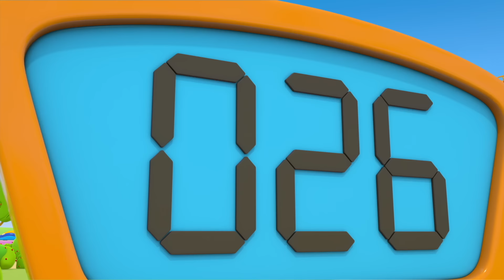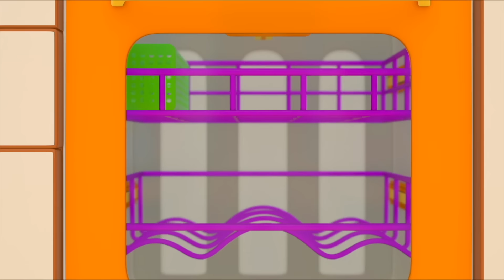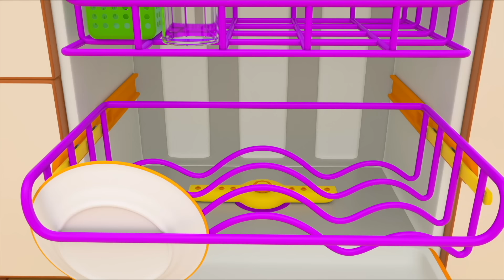Leo el Camión - Hockey de Aire - Capitulo NUEVO - Carritos para niños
Los robots quieren jugar, pero solo hay una máquina Whac-A-Mole. Leo y Lea están descargando las piezas para una nueva atracción. Los robots están muy contentos. ¿Qué nueva atracción será? Veamos. Cuatro patas. Una mesa con porterías. Ah, es hockey de aire.

¡Disfruta el nuevo disco de Canta con Leo el Pequeño Camión en Spotify! spoti.fi/3URW7QY

Sigue divirtiéndote con Leo el Pequeño Camión:

AMAZON PRIME
Leo el Camión Juguetes